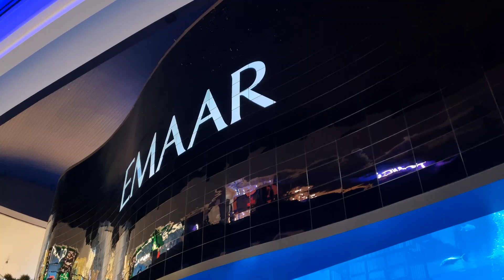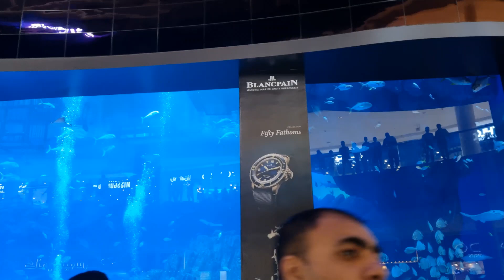Super Attractive, Dubai Mall now before The Dubai Mall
The Dubai Mall was changed named DUBAI MALL, Visit Dubai Tourist Atraction. I only have the real background and noise, without any added music depending on the area that I shooting.